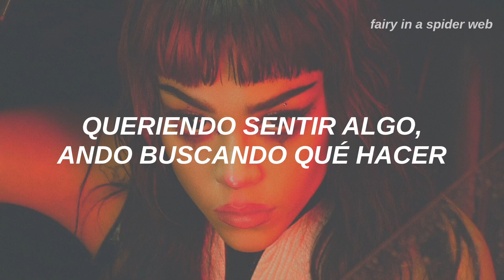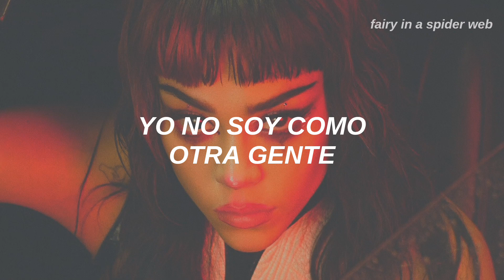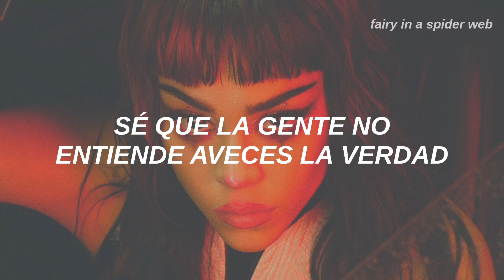Danna - TENEMOS QUE HABLAR (Letra)